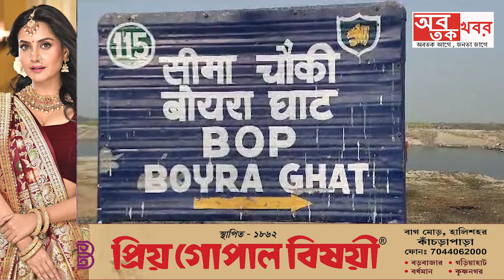বাইকের সাইলেন্সারে কোটি টাকার সোনার বিস্কুট উদ্ধার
বাইকের সাইলেন্সারে কোটি টাকার সোনার বিস্কুট উদ্ধার বিএসএফের,ধৃত রঘুনাথগঞ্জের যুবক